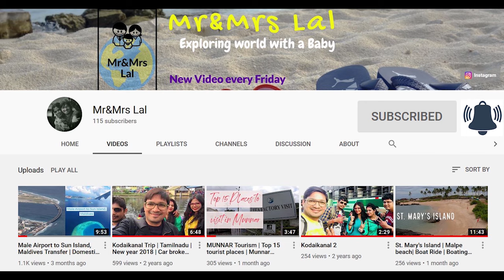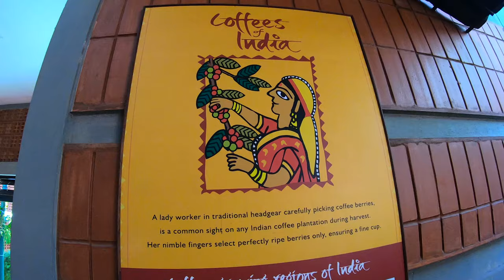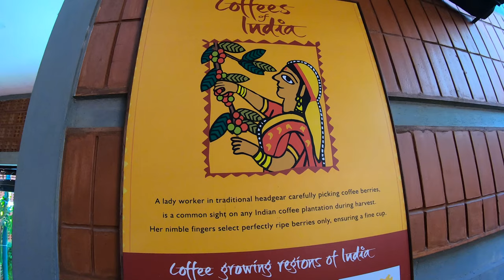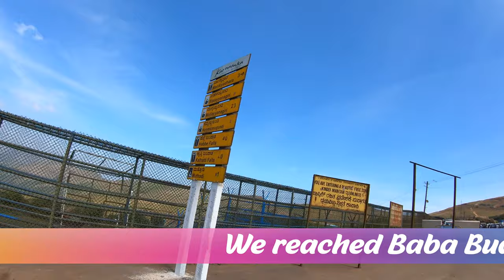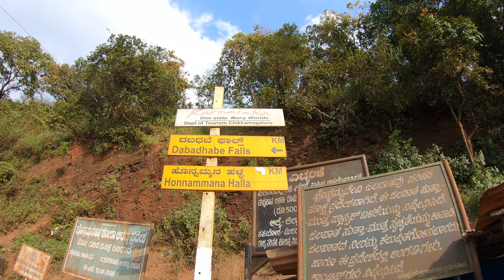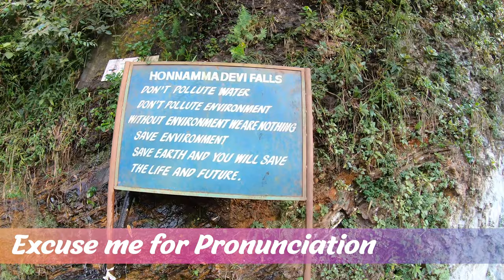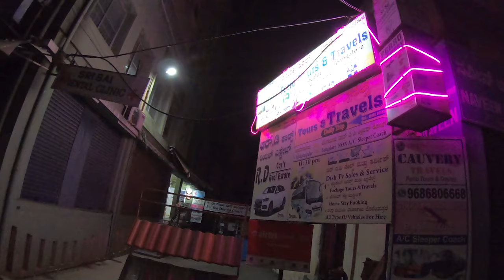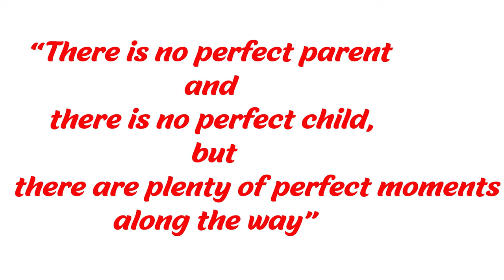CHIKMAGALUR | Vlog Day3 | Budget Trip | Trek with Baby | Coffee Museum | Baba Budan Giri | Z Point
Hi Friends,

Hope you have already seen the Chikmagalur tour videos , If not here is the playlist link:

This is our Day 3 tour in Chikmagalur. We booked a rental bike via - Rock n Roll bike on rent(just type in google) . There is no KM limit and bike condition is good.

Since, riding bike is more adventurous so we chose this option and we explored and enjoyed.

Today we visited Places:

1. Coffee Museum :

This museum is in town and driven by Indian government's Coffee Board.
There is no entry or parking fees. The person in museum who explains throughout coffee plantation to cup of coffee process.
Since video graphy was not allowed inside so only covered visitor's display.
The museum remains close on Saturday and Sunday means when you are on weekend trip, you can not see this.
The place is good for knowledge and must see who lovers coffee.

 2. Baba Budan Giri

This place is a popular pilgrim place and very beautiful.

3. Z Point

Best for panoramic view from here.

4. Mullayana Giri

This is for trekking and its TOP Peak in Karnataka. We have tried to go up, but due to cold wind we returned from middle. Baby Gudlu was not feeling comfortable and was tired.

5. Honamamma Devi Falls

You can cover on the way while returning and take some beautiful photographs.

Music Info: Fashion Hip Hop - AShamaluevMusic

Please write your comment, we would love to answer that and thanks for being part of Mr&Mrs Lal family.

Yours,

Mr&Mrs Lal